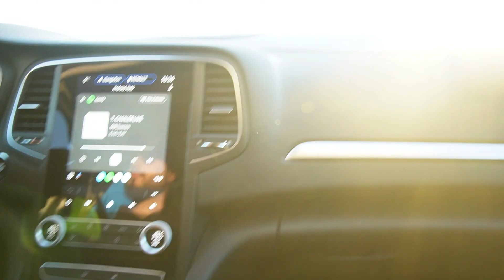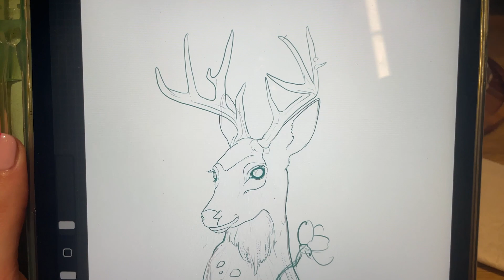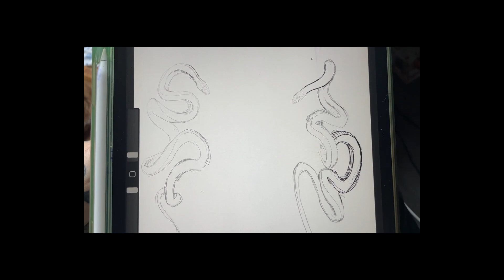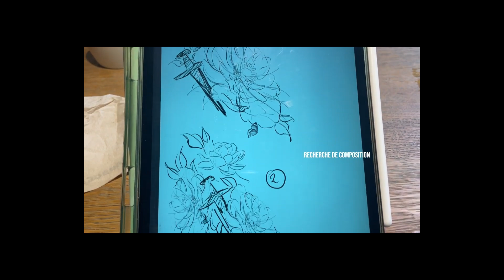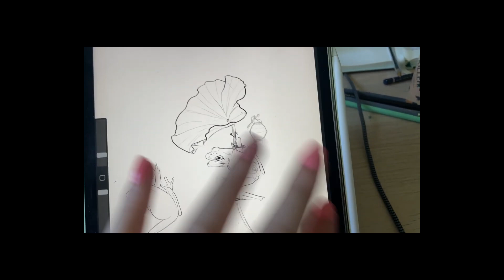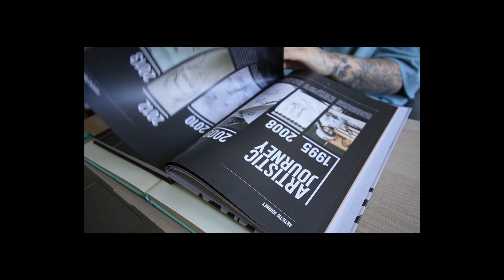Tattoo Artist Diaries - Je crois que c'est la dernière ...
Hello ! ✨

J'espère que cette vidéo vous plaira, on passe la semaine ensemble pour dessiner  et tatouer ! 🖍️

🎉 Le lien du discord où on va pouvoir se rejoindre pour papoter et dessiner !! Hâte de vous retrouver là bas :D

Et si tu souhaites réaliser ton projet tattoo avec moi, ou tout simplement me suivre, tu me trouveras ici !

Voici ma liste amazon des différents produits cités en vlog !

-Écran ipad "paper like"

-Grip pour apple pencil "paper like"

-Mine de couleurs 0,7 mm pour critérium

-Taille crayon très précis et fin

-Repose bras tatouage

-Table lumineuse de dessin

-Crayon de couleurs

-Livre pour apprendre les ombres et lumières en dessin

-Livre pour apprendre la perspective en dessin

-Feutres que j'utilises au moment du stencil pour faire mes repères ou redessiner des éléments

-Servante que j'utilise en convention / en appoint pour tatouer

-Valise que j'utilise pour partir en convention / en guest

Gif papillon réalisé par l'artiste Alyssa Scott qui m'a gentiment autorisé de l'utiliser pour les vidéos de la chaîne !